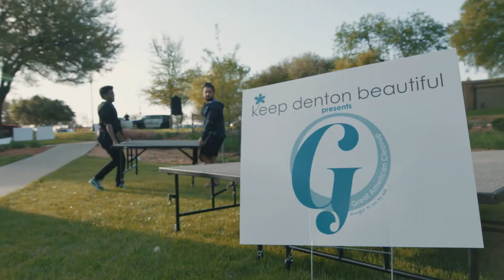KDB Minute - The Great American Cleanup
As part of Keep Denton Beautiful's 30th Anniversary, this series takes a look at some of KDB's most successful programs and events.

For this KDB Minute, we look at Denton's largest cleanup event, "The Great American Cleanup."